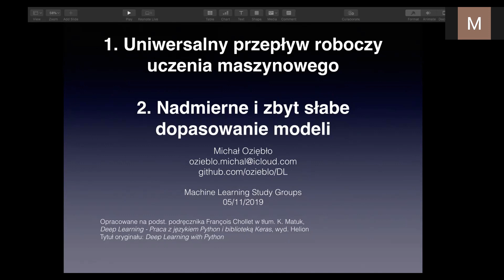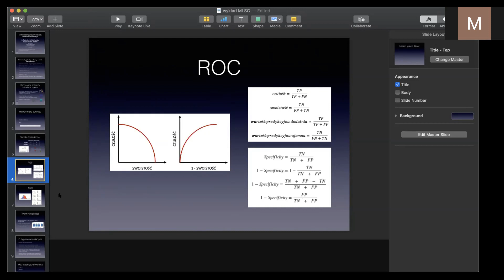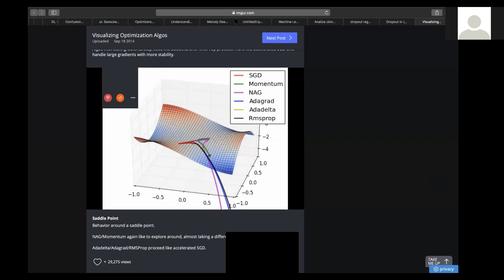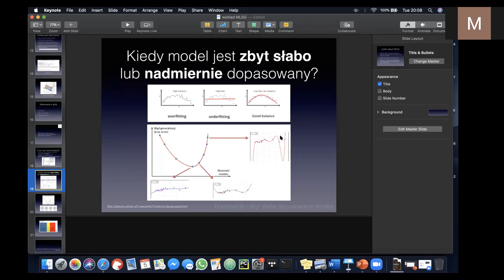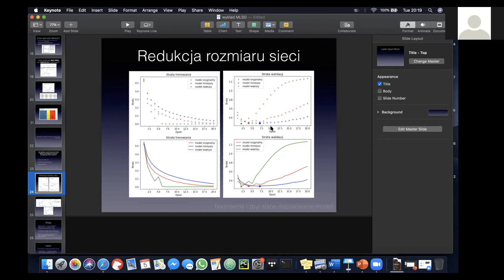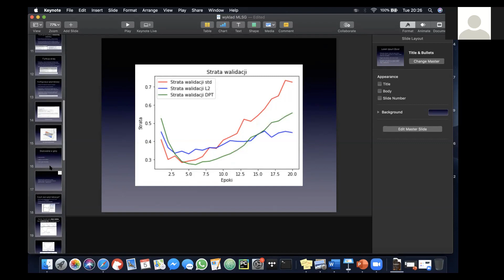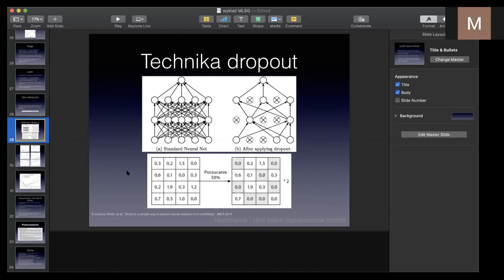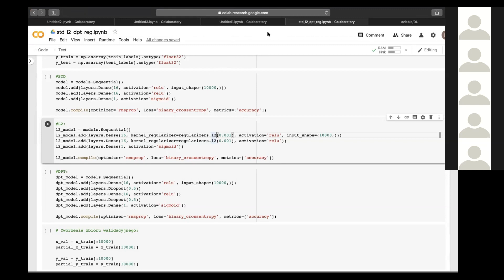DL - 4.3 (uniwersalny workflow machine learningowy)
Prowadzący: Michał Oziębło